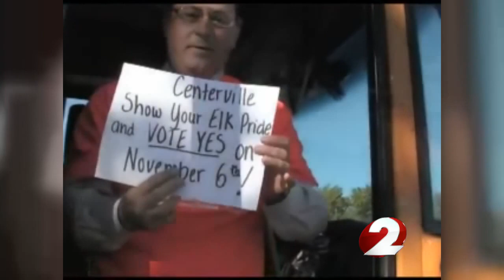Don't Be a Maybe: Centerville turns to YouTube for tax levy support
Centerville City Schools students, staff and administrators sing and dance to the summer anthem "Call Me Maybe" in hopes of driving up support.